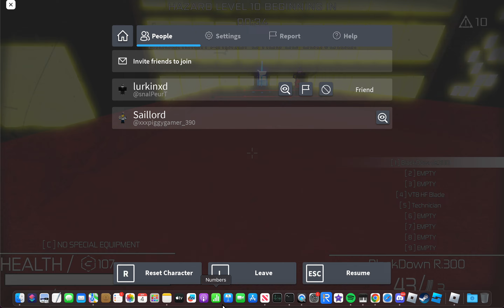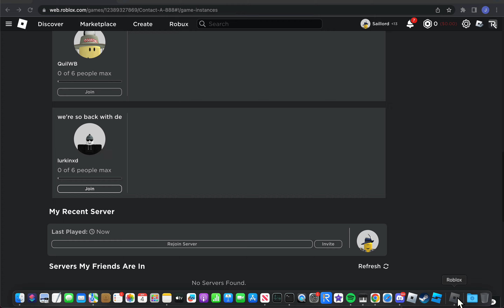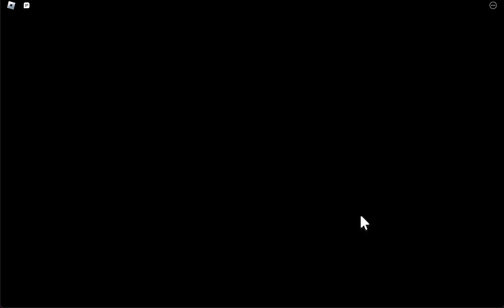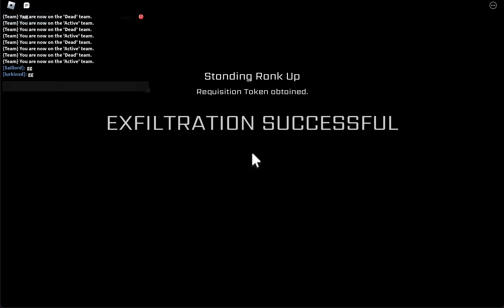contact a 888 with my good o friend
assault class : model gunslinger
engneer class( or tech )